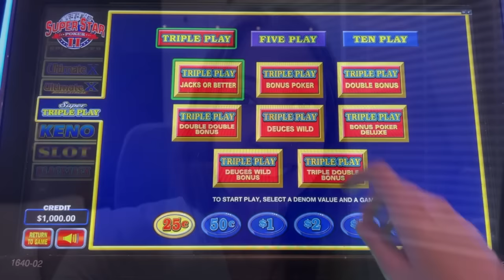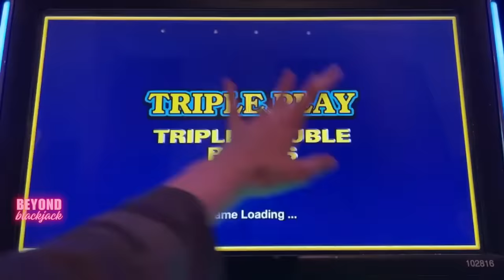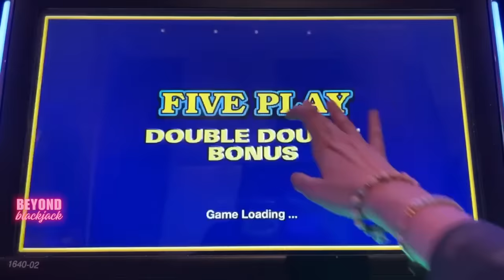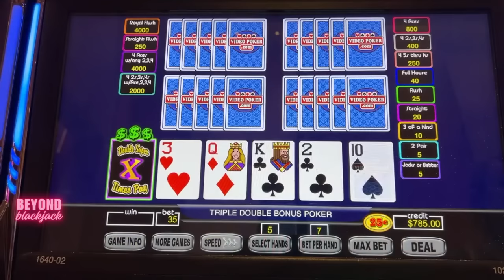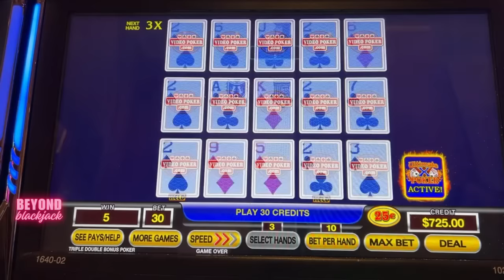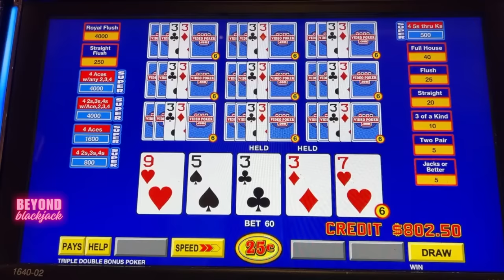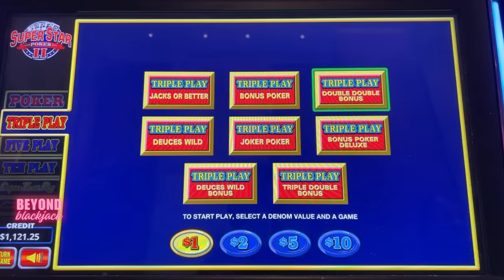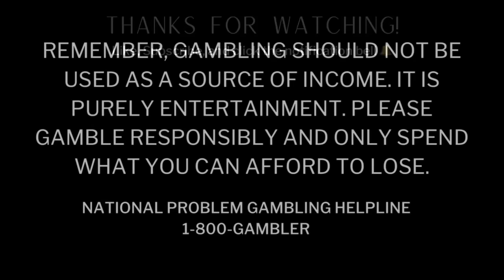Cross Country Date Night in Las Vegas Live?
All Videos filmed on this channel are REAL and funded by us. We gamble at casinos and poker rooms across the country. I love to play blackjack and other table games, as well as video poker at the casino. I play basic blackjack strategy, as well as other "carnival games" such as 3 Card Poker, Ultimate Texas Hold em, Crazy 4 Poker, High Card Flush, Pai Gow, Three Shot Poker...and more. And of course, we usually play the side bets. My hope is that you will enjoy watching my table and blackjack play (or as some call it, 21 casino card game) and maybe even learn to play - or just sharpen your skills through watching my big wins and losses.